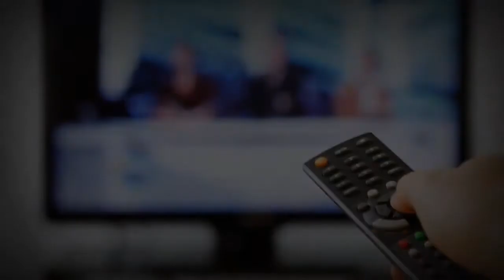El Verdadero Episodio Perdido de Ed Edd y Eddy "Special Ed"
Nuevo video!
En una parte hay un error de ortografia,no se enoje :'v